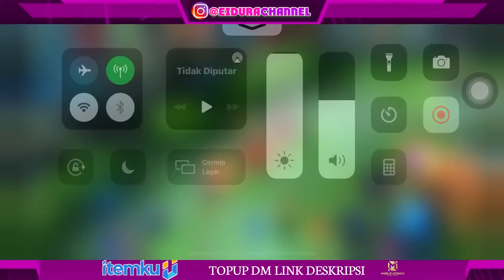DRAW EVENT CRIMSON CHARM,DAN REVIEW SKIN SELENA LADY VENGEANCE.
DRAW EVENT CRIMSON CHARM,DAN REVIEW NEW SKIN SELENA ABYYS